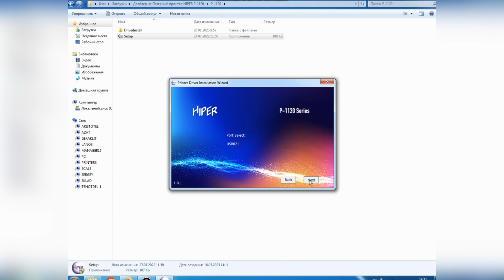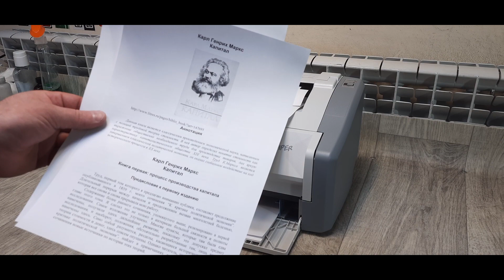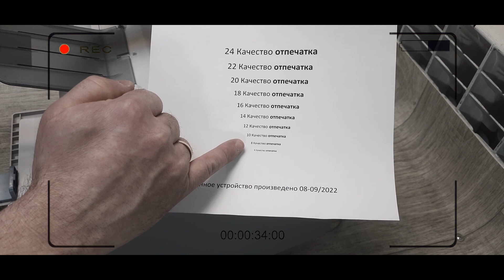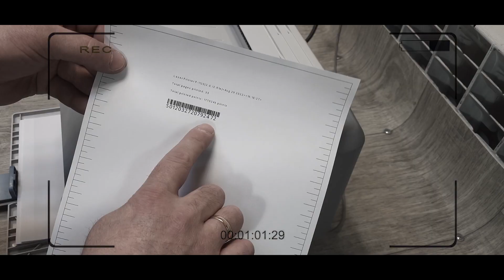Принтер HIPER P-1120 Обзор. Отзывы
HIPER P-1120 обзор
HIPER P-1120 отзывы